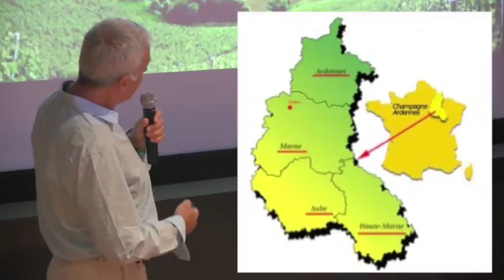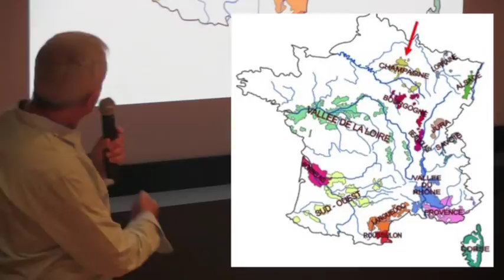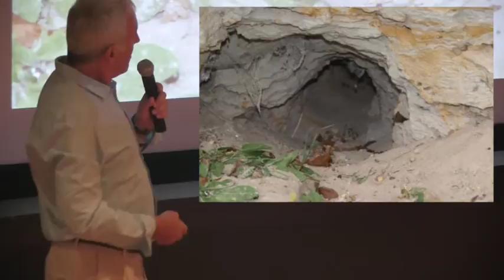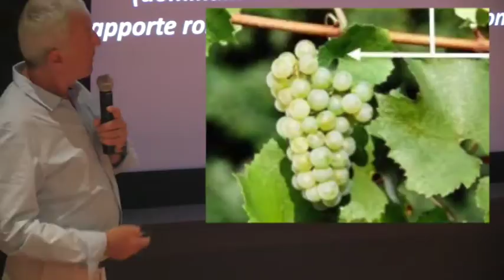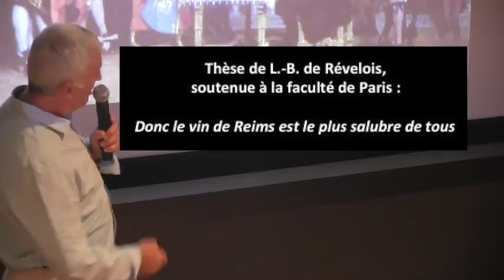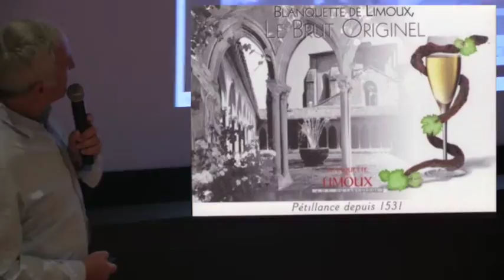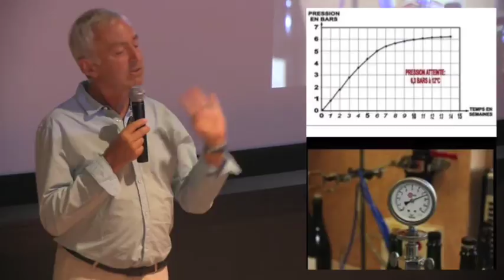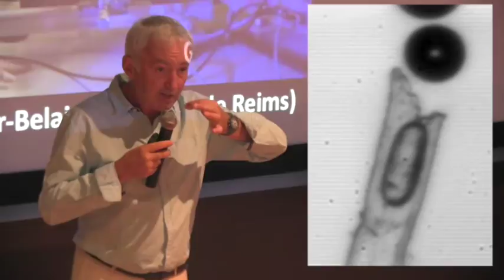Le champagne, une histoire pétillante!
Rencontre avec Charles Frankel, géologue et amateur de vin.